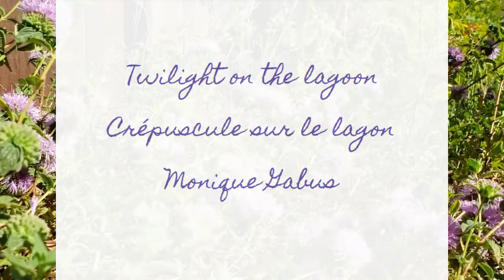Coyote Mint, Twilight on the lagoon, Harp Music (ABRSM Grade 2)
California native plant Coyote Mint (Monardella villosa) with bees. Twilight on the lagoon (Crépuscule sur le lagon) harp music by Monique Gabus. ABRSM (Associated Board of the Royal School of Music) pedal harp grade 2 syllabus.